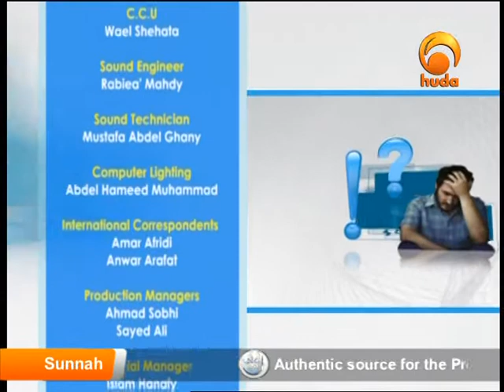Good Answer, Why Muslims Are Undermined - Malik Evangelatos with Sh Yusuf Estes